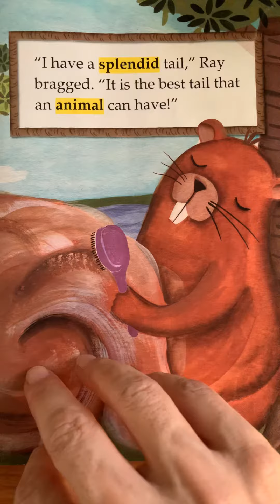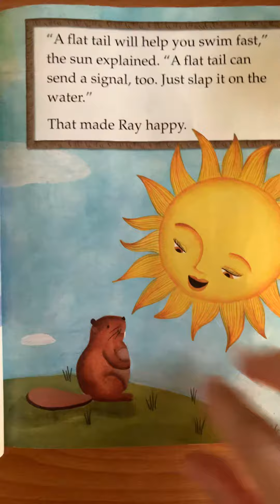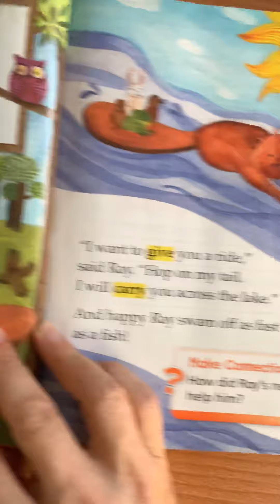Wonders 1.4 WS Tale of a Tail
Wonders WS 1.4 Tale of a Tail